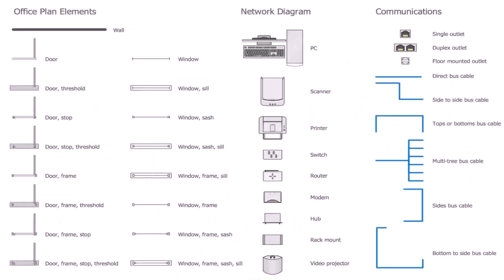House Plans For A Two Bedroom Cottage - Gif Maker DaddyGif.com (see description)